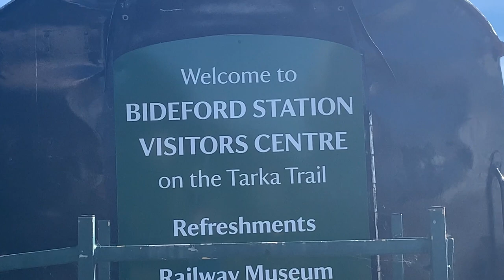Devon Coast to Coast Cycle! (Ilfracombe - Plymouth)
This summer, I cycled the Devon Coast to Coast Cycle Route (National Cycle Route 27) with the company Cycleactive, which organised luggage transfers between accommodations. We completed the 100 mile bike ride over three days. Enjoy :))